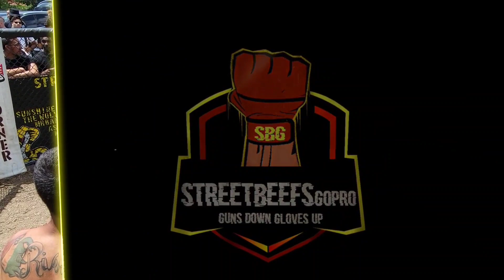STREETBEEFS | KURDISH SHADOW vs CARNAGE ALTERNATE ANGLES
STREETBEEFS Go Pro
👹 THE OFFICIAL ALTERNATE ANGLES CHANNEL👹

DO YOU WANT TO FIGHT??? Join the Facebook group!

STREETBEEFS founder SCARFACE  was the focus of the NEW YORK TIMES documentary titled GUNS
TO GLOVES and was also in the February 2019 edition of ESPN THE MAGAZINE.
No guns, no knives, and/or gang of friends jumping in.
I have settled hundreds of disputes in our area with this method, and hope to settle THOUSANDS more; all while entertaining my viewers.
SOME MATCHES ARE PURELY FOR SPORT, some are REAL beef, but ALL are entertaining.
Streetbeefs is a club where people form a bond with each other, develop lasting friendships, and providing a safer outlet for aggressive young individuals to solve disagreements without killing each other or breaking the law. STREETBEEFSGOPRO👹